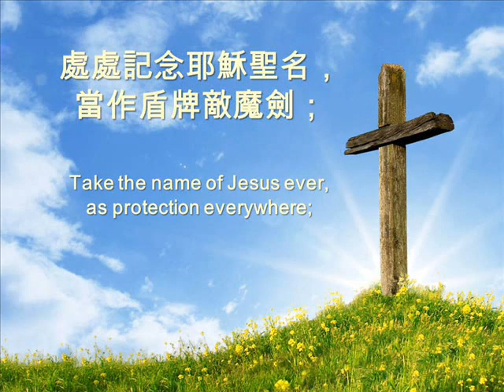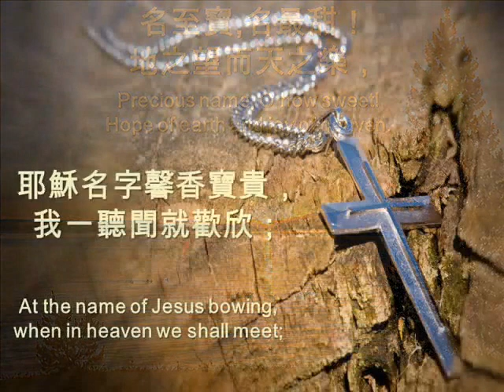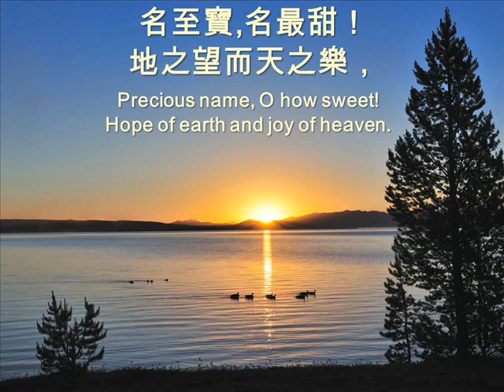記念主名 TAKE THE NAME OF JESUS WITH YOU 157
憂苦弟兄容我勸你，常常記念耶穌名；
這名使你煩悶變喜，疑懼消散心安平。
名至寶,名最甜！ 地之望而天之樂，

處處記念耶穌聖名，當作盾牌敵魔劍；
眾惑環繞齊來攻逼，靠主聖名就得勝。

耶穌名字馨香寶貴，我一聽聞就歡欣；
但願人人得其安慰，同我稱頌主聖名。

經歷世途艱辛疾累，聽見主名心歡暢；
摘下冠冕主前伏拜，歡稱耶穌是我王。

157 Take The Name Of Jesus With You
Lyrics:
1. Take the name of Jesus with you, Child of sorrow and of woe; it will joy and comfort you, take it, then wherever you go.
Refrain:
Precious name, O how sweet! Hope of earth and joy of heaven.
2. Take the name of Jesus ever, as protection everywhere; If temptations round you gather, breath that holy name in prayer.
3. At the name of Jesus bowing, when in heaven we shall meet; King of kings in heaven we’ll crown him, when our journey is complete.